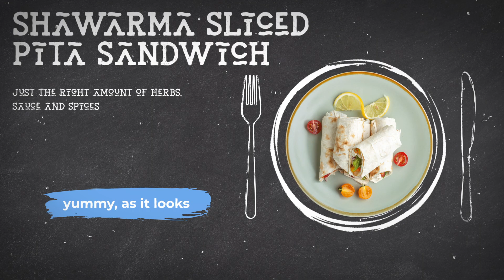Restaurant Menu presentation designed by Fpoint7.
We can create such menu presentations for your restaurant.